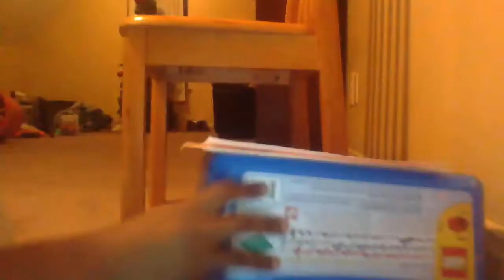Super Mario Maker⭐ Mushroomy Kingdom